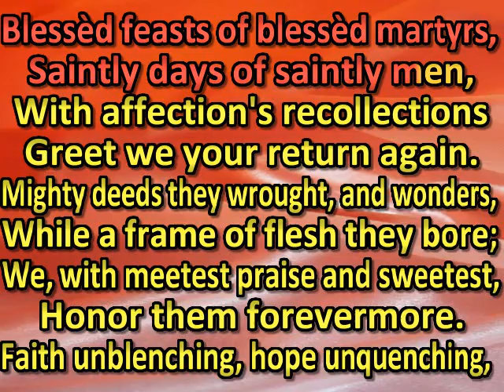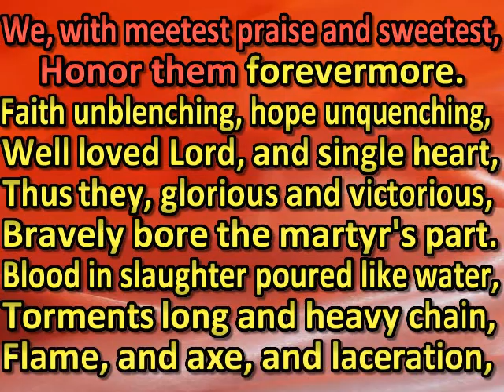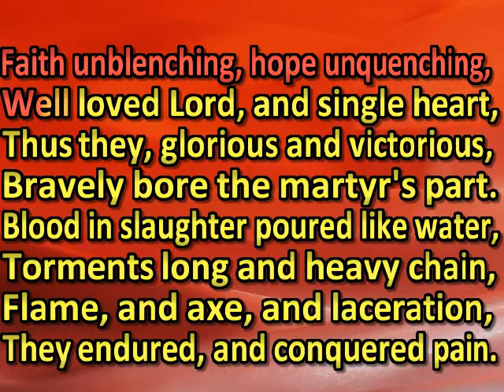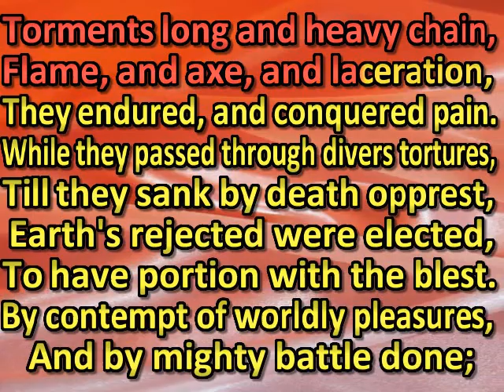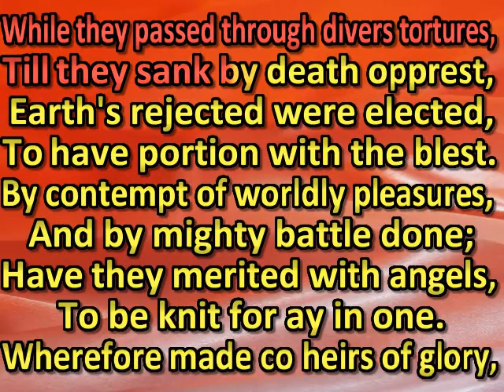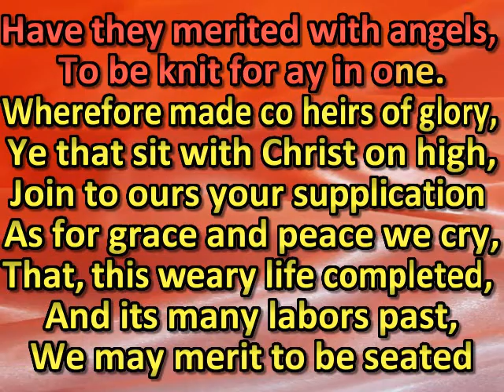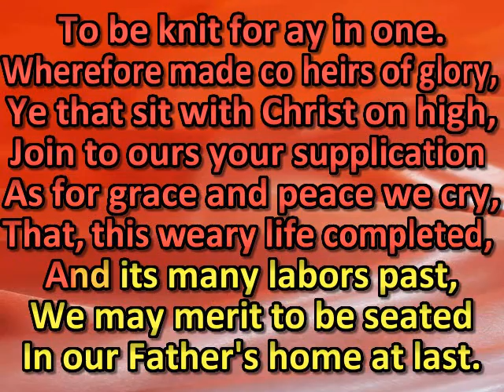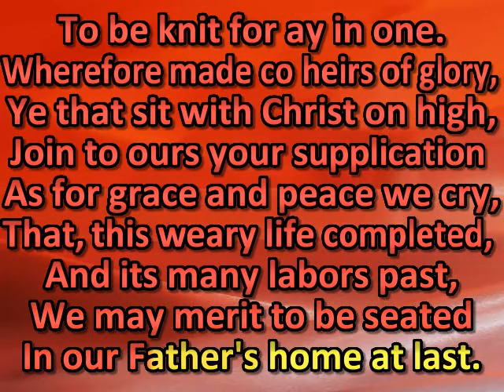Blessed feasts of blessed martyrs